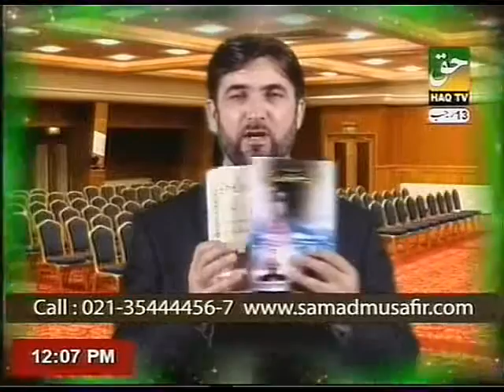What ailments can possibly be cured with samda healing system By PROF DR ABDUL SAMAD (Part-4)